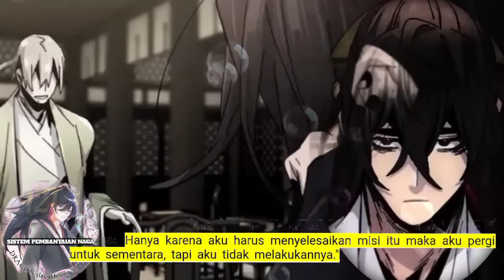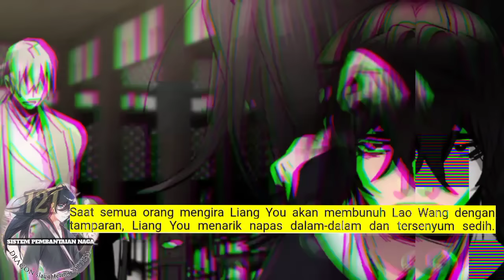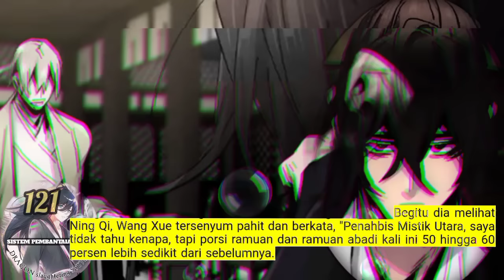Sistem P3mb4nt4i4n Naga season 121